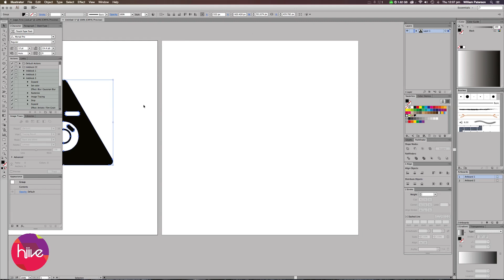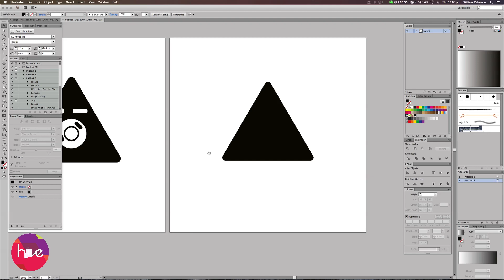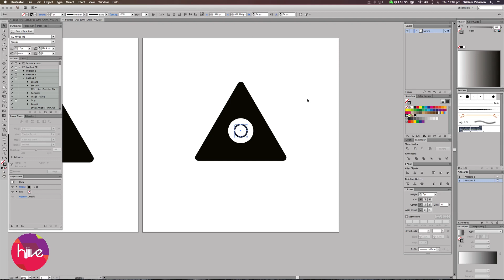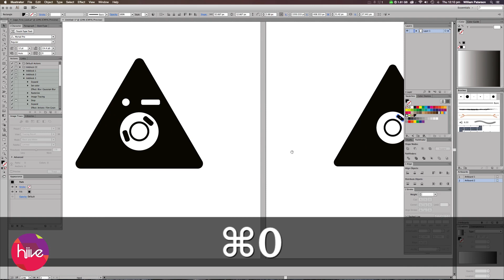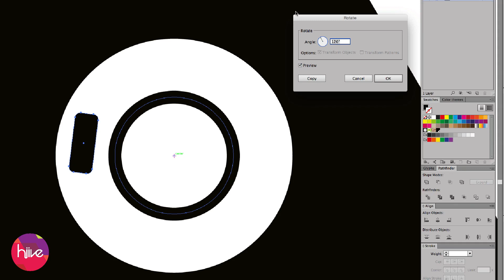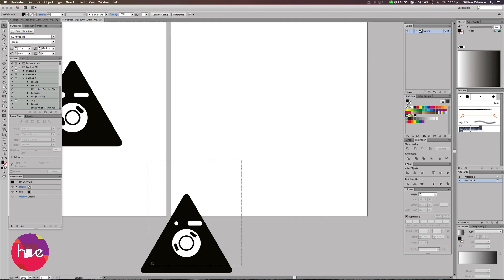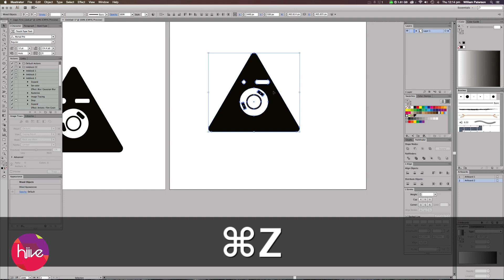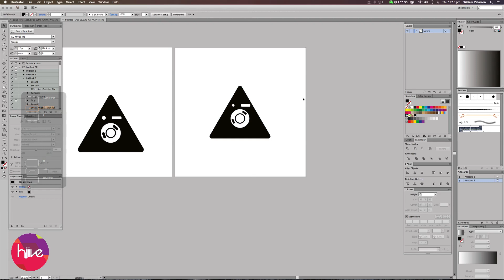Adobe Illustrator CC: Using Pathfinder To Create A Retro Logo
The team over at Hiive asked me to put together some helpful tutorial videos for you guys. Hiive is an online professional network where creatives can upload their portfolio, collaborate, learn and find work

Buy a T-Shirt or Poster,where some of the profits go staright to charity

Hire me for work!

World Or Warplanes is a seriously good game! And It's free! Go here and get a download!